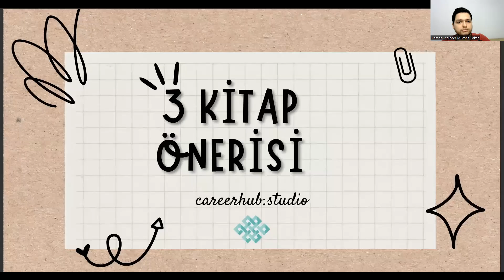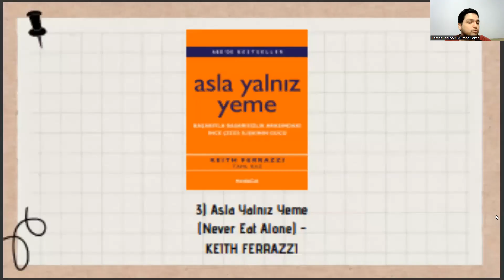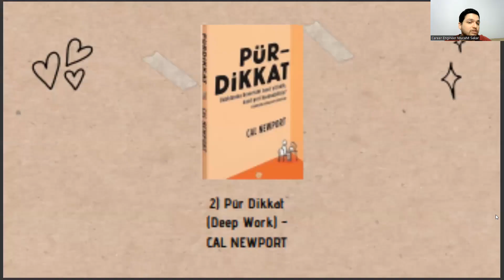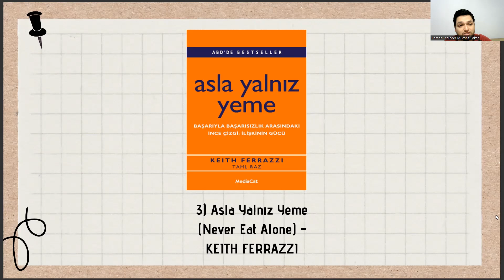📚 Bilişim Sistemleri ve Teknolojileri Öğrencileri İçin 3 Kişisel Gelişim Kitabı Önerisi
istatistik ve bilgisayar bilimleri,
sayısal bölümler,